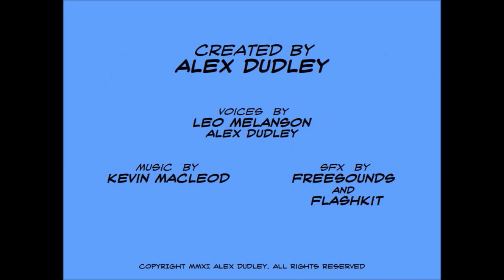Conroy Cat: Cartoon Crossovers | 2 Cartoons in 1 | Dtoons Shorts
Before he was a reviewer, Conroy held jobs in throughout Cartoon Land and got to meet famous cartoon stars!
We're re-releasing our old cartoons in celebration of Dtoons 15th anniversary! Come check out Conroy Cat cartoon capers in these shorts from 2011 and 2012!

We also make comics!

We produce animated content that's targeting a general audience. Some of the content can be offensive to young viewers, but our goal is always to make you laugh.